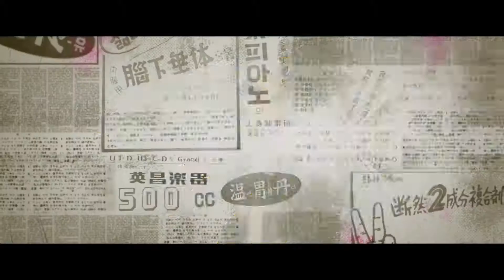ZOMBIE FOR SALE Official Trailer 2020 Zombie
If you like zombie apocalypse books have a gander at this

An infectiously funny slice of modern Korean cinema where Train to Busan, The Quiet Family and Warm Bodies collide to create a memorable rom-zom-com from first time director Lee Min-jae. When the illegal human experiments of Korea's biggest Pharmaceutical company go wrong, one of their "undead" test subjects escapes and ends up in a shabby gas station owned by the Park family - a band of misfits spanning three generations who hustle passers-by to make ends meet. When the Park family uncover their undead visitor, he bites the head of their household, who instead of transforming into an undead ghoul becomes revitalised and full of life! The family then hatch a plan to exploit this unexpected fountain of youth, allowing locals to pay to be bitten too, until things go wrong... With a cabbage-munching zombie who prefers ketchup over blood, and a dysfunctional family that gives the Kim family of Parasite a run for their money, Zombie for Sale will warm the deadest of hearts and breathe some new life into the zombie genre.